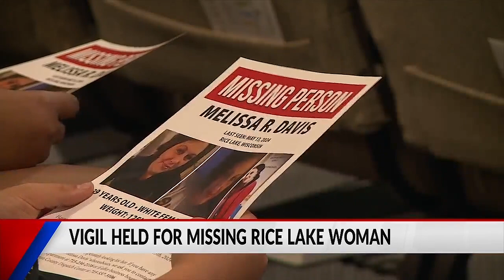Vigil held for missing Rice Lake woman